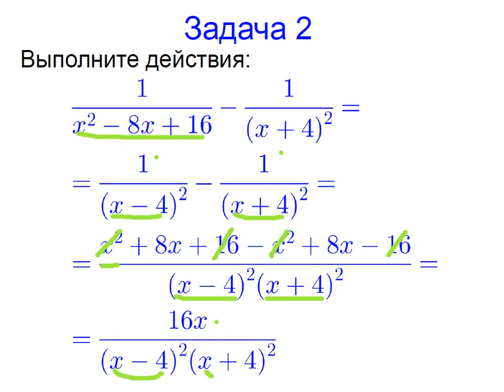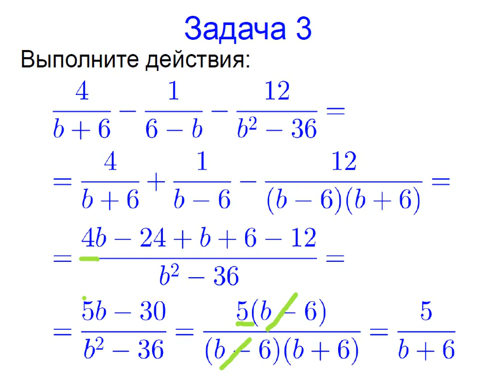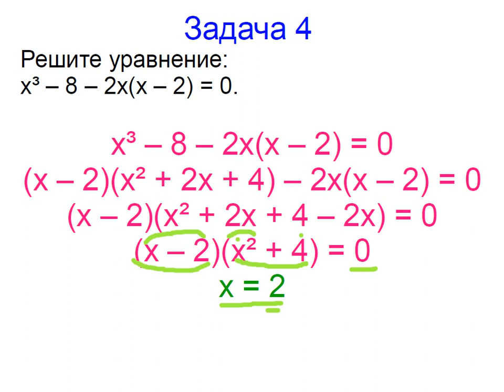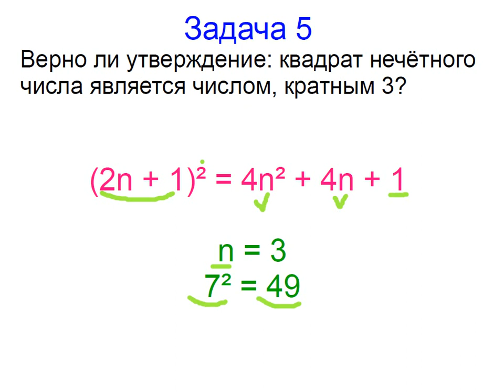Меташкола. Алгебра 7 класс 26 серия. Задачи к серии.